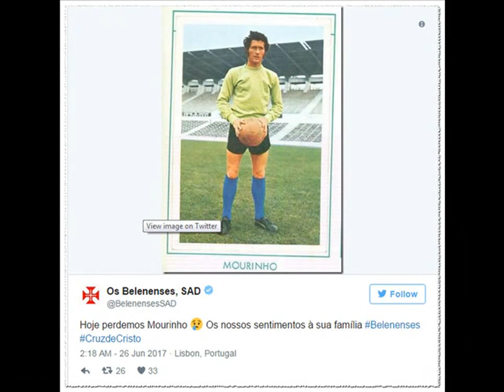Manchester United manager Jose Mourinho arrives in Portugal ahead of the funeral of his father Felix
Jose Manuel Mourinho Felix, father of the Man United boss, has died aged 79.Felix, a former goalkeeper and coach in Portugal, had been suffering with illness.He died in Setubal, Portugal on Sunday and will be buried on Tuesday.